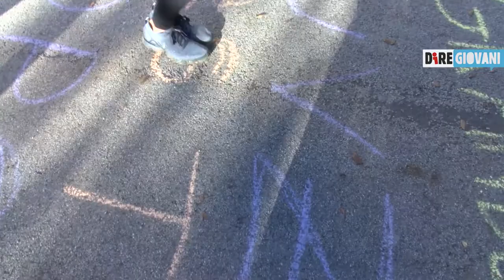Gioco in movimento con Diregiovani - puntata 3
Tanti allenamenti per i bambini dai 7 agli 8 anni.